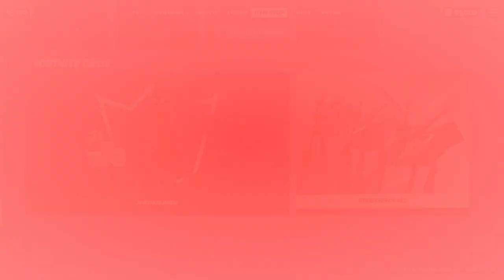TIENDA DE FORNITE HOY 11/10/2021 REGRESA LAS SKIN DE * SOMBRA ENCAPUCHADA * ITEM SHOP.